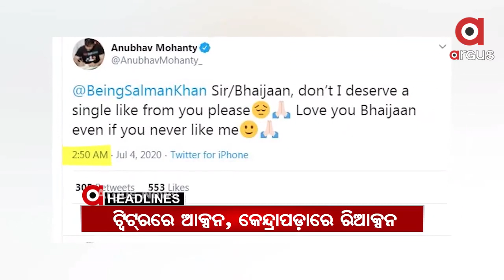Headllines 7 PM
ଆସନ୍ତାକାଲିଠୁ ଅନିର୍ଦ୍ଧିଷ୍ଟ କାଳ ପାଇଁ ରାଜ୍ୟରେ ନାଇଟ୍ କର୍ଫ୍ୟୁ...

ବଦଳିଲା ଛତିଶଗଡ ସୀମାନ୍ତ ୧୦ ଜିଲ୍ଲାର ନାଇଟ କର୍ଫ୍ୟୁ ସମୟ...

19ରୁ ଆନ୍ତଃରାଜ୍ୟ ବସସେବା ବନ୍ଦ...ରାଜ୍ୟରେ ଜାରି ରହିବ ବସସେବା...

ରାଜ୍ୟରେ 3 ହଜାର ମୁହାଁ ଦୈନିକ ସଂକ୍ରମଣ...

କୋରୋନା ବିରୁଦ୍ଧରେ ଲଢିବାକୁ ଓଡ଼ିଶାକୁ ମିଳିଲା ଶକ୍ତି.

ଟୁଇଟରରେ ସାଂସଦ ଅନୁଭବ ମହାନ୍ତିଙ୍କ  ଆକସନ୍...କେନ୍ଦ୍ରାପଡାରେ ରିଆକସନ୍...

କଂଗ୍ରେସ ପ୍ରାର୍ଥୀ ଅଜିତ ମଙ୍ଗରାଜଙ୍କ ଦେହାନ୍ତ ପରେ ଚାଲିଛି ମାନସ ମନ୍ଥନ...

ହାଇଦର ଫେରାର ମାମଲାରେ କେନ୍ଦ୍ରୀୟ ଏଜେନ୍ସିର ଏଣ୍ଟ୍ରୀ.

ରାଜଧାନୀରେ ଉତ୍କଳ ହସ୍ପିଟାଲର ଦାଦାଗିରି.… ମରିବା ପରେ ବି ଛାଡ଼ିଲେନି...

ରାଜଧାନୀରେ ଦମ୍ପତ୍ତିଙ୍କ ହାଇଡ୍ରାମା...ସ୍ତ୍ରୀର ମାଡକୁ ଡରି ଲୁଚିଲା ସ୍ୱାମୀ...

ସ୍ଥଗିତ ହେଲା ଦଶମ ଓ ଦ୍ବାଦଶ ଶ୍ରେଣୀ ପରୀକ୍ଷା...